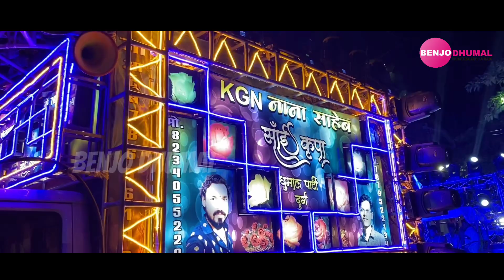Bilaspur Urs में पहली बार 102 Sharphy KGN Nana Saheb Sai Kripa Dhumal | Mera Khwaja Badshah Hai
बिलासपुर उर्स में ताबड़तोड़ प्रस्तुती

साँई कृपा धुमाल पार्टी दुर्ग

Police Ground Urs 2022 | Police Line Bilaspur